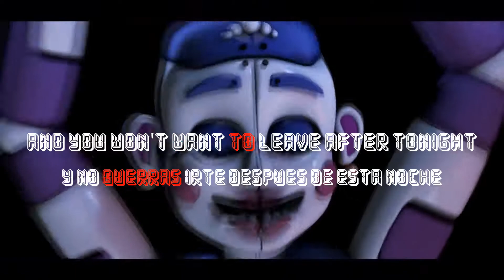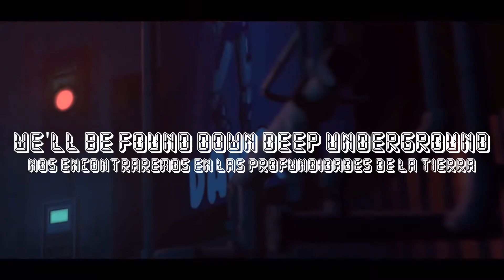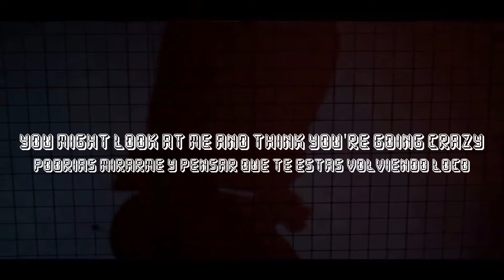FNAF SISTER LOCATION "Join Us For A Bite" Por JT Music F.t Andrea Storm Kaden Subtitulado/Lyrics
Subscribete a JT Music Music